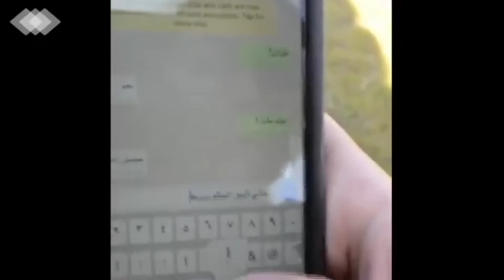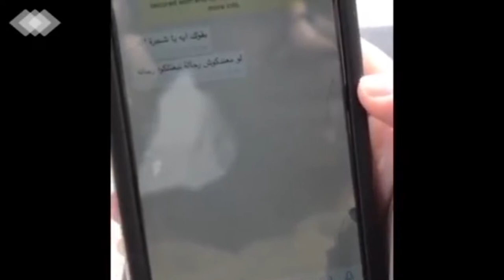NU GT FA18-01 Baibers signature - 2018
Institution: NU

Type: Final Project

Group Number: 1

Video Title: Baibers signature

Selected Monument: Baiber's mosque

Selected key Person: El-Zaher Baibers

Drama Type:  story telling

Idea:

Group Members:
Ahmed Ashraf
Raghad Ali
Seif Mohammed Sabry
Shahd Ashraf
Basma Ismail
Mina Sherief

Editing:
Seif Mohammed Sabry
Research:
Basma Ismail
Shahd Ashraf
Ahmed Ashraf
Raghad Ali
Mina sherief
Camera:
Basma Ismail
Seif mohammed Sabry
Script:
Raghad Ali
Mina sherief

Director:
Shahd Ashraf
Ahmed Ashraf